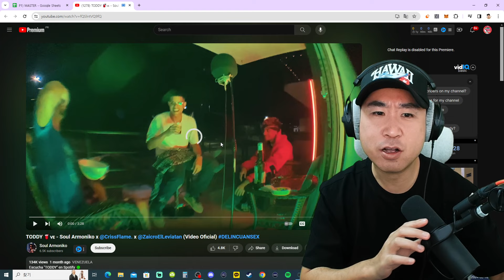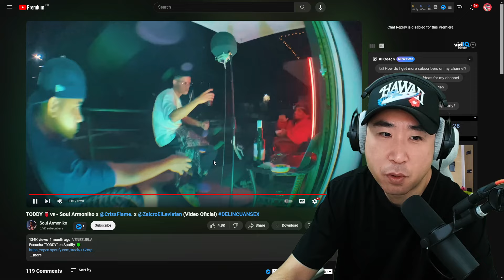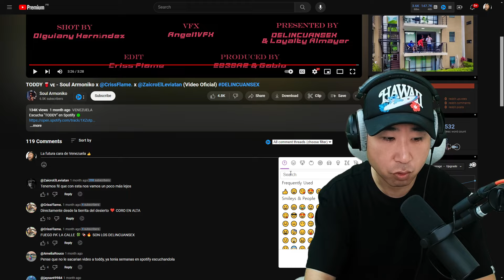REACCIONANDO AL TRAP VENELOZANO 🇻🇪👍 Soul Armoniko, Criss Flame, Zaicro El Leviatan